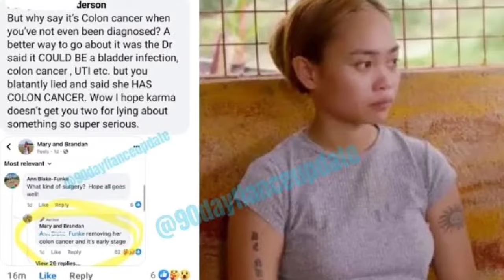'90 Day Fiance' Bombshell: Mary & Brandan Caught in Cancer Scam!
’90 Day Fiance’ Mary & Brandan Caught In Cancer Lie, Medical Results